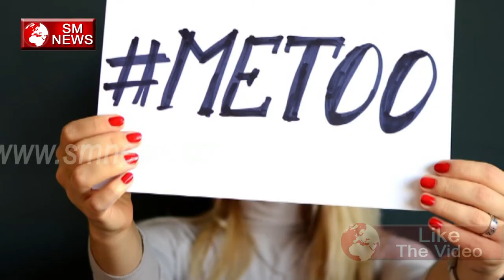bahan kumari mayawati ने पं मोदी पर लगाए यह आरोप